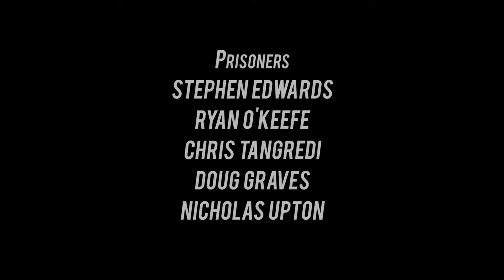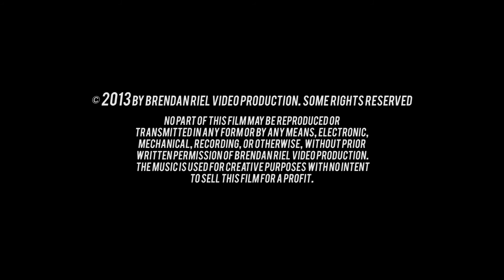A Sci Fi Short Film HD THE DEAD ZONE by Brendan Riel Dan Mauro Leo Petry